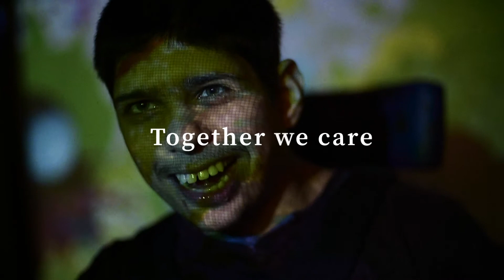We are Tover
And we want to improve the way the world cares.

At Tover, we aspire to having a loving and inclusive world
for people living with cognitive challenges.
One smile at a time.

But, any bold dream is hard to realize on our own.
So, we must work together.

Only by exchanging knowledge with our global community of passionate care professionals and educators, can we design products that have a proven positive impact on Quality of Life.

Because, we do not create games to simply pass time.
We evoke millions of meaningful moments, everyday.
We call this Purposeful Play.

So, carers, teachers, and researchers around the world, join us!

Together, we care.